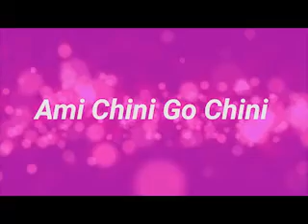আমি চিনি গো চিনি তোমারে ওগো বিদেশিনী / রবীন্দ্রসঙ্গীত/ পরিবেশনায় : জুহি/ THE Creative Passage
Lyrics is written by  Rabindranath Tagore and music is directed by Rabindranath Tagore

Photo by michael podger on Unsplash

Photo by Elyssa Fahndrich on Unsplash

Photo by Larm Rmah on Unsplash

Photo by Marcos Paulo Prado on Unsplash

Video by freepik